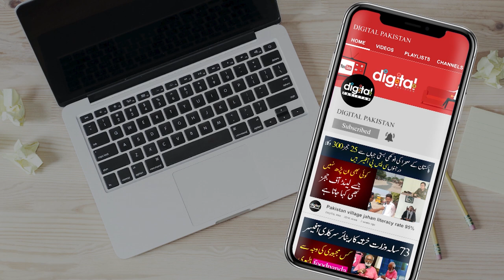Petrol Ke Price Se Tang Sheri Ne Reksha Bech Kar Tanga La Lia | Sawari bhe Ziada Milney Lagi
We all know the recent petrol price hike and it is not going to stop in near future. Whether you are using car as mode of transport or a bike, you must have been affected by this surge in the petrol prices. Digital Pakistan covered a similar story of a person in Jaranwala who sold his Rikshaw and purchased Tanga instead.

We interviewed this person and he is severely affected by this surge in petrol prices. With the hike in petrol prices, it is impossible to maintain same fares. Check out the complete video and get to know the story of this person.